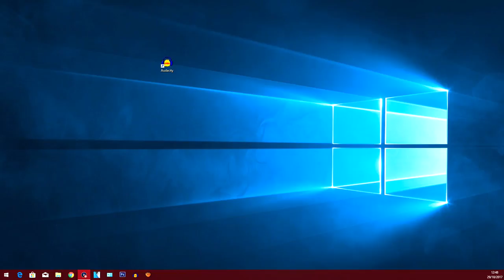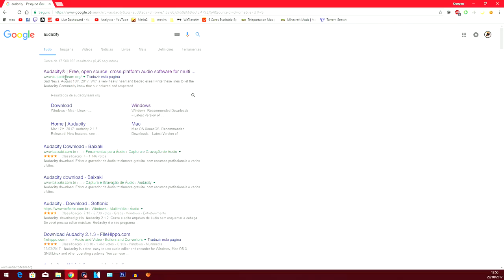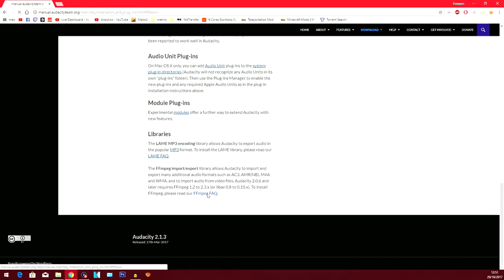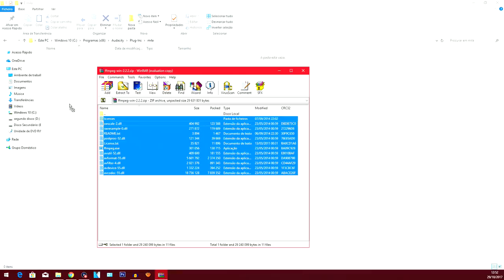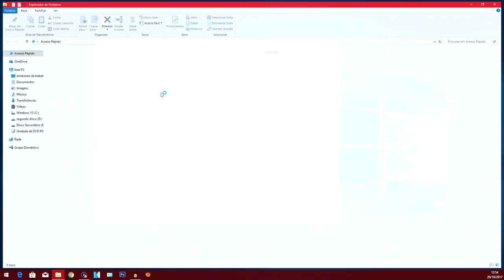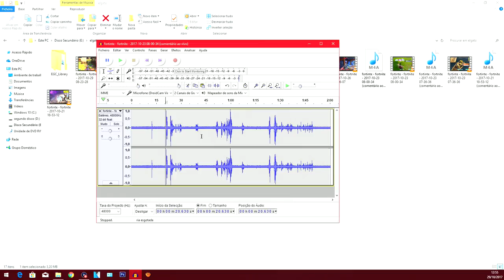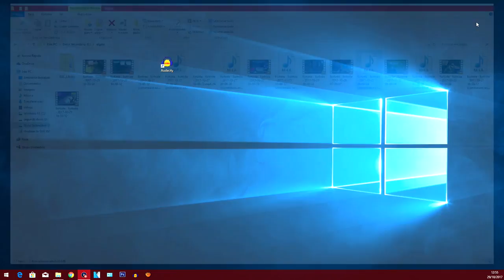How to drop M4A Files on Audacity (ElGato Files)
Today i bring a litle tutorial on how to drop the m4a files that come out of your elgato on audacity.
hope you enjoy the video and if you did...don´t forget to like the video!!!